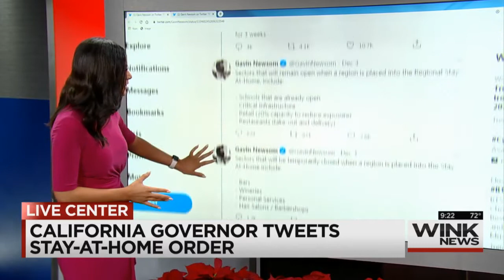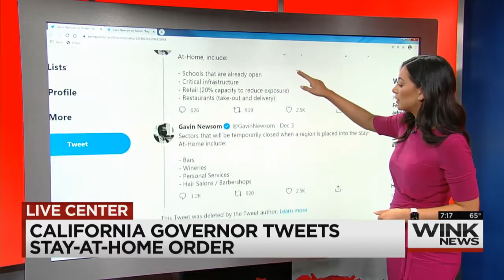Nicole Gabe - 12/5/20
Feat. Dannielle Garcia